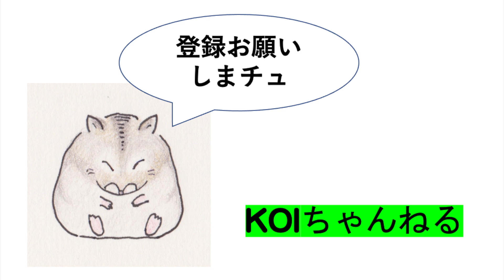井の頭自然文化園のルリカケスとか・本日のおっさんぽ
本日は朝から　ほぼ雨。
野鳥はほぼ撮れず
井の頭自然文化園が頼りでした。
先日上野動物園から来た
ルリカケスが
巣箱から出てこなかったので
撮れなかったのが
本日　巣箱の外に出ていて
撮れました。
が、まだ落ち着かず、飛び回って
いました。

music   のどかな田舎村　　©️ DOVA SYNDROMNE

レンズ
LEICA 50-200mm